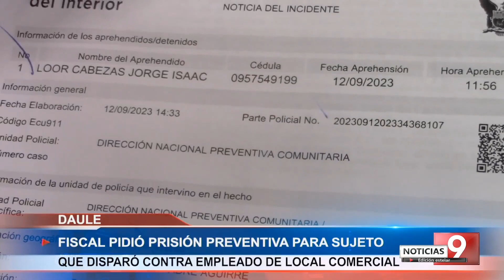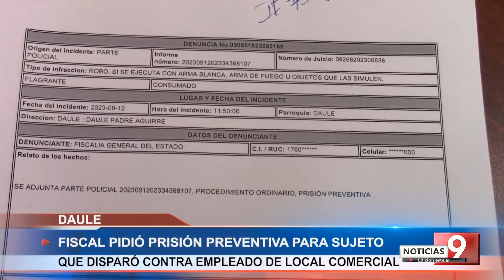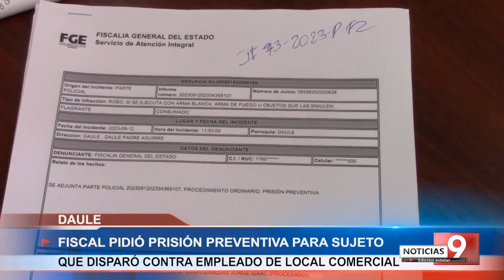INSEGURIDAD - LO MÁS DESTACADO - NOTICIERO ESTELAR 14 SEPTIEMBRE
Fiscal del cantón Daule comenta que ellos pidieron prisión preventiva para la persona capturada por personal de la policía nacional luego de intentar robar y de disparar a un empleado de un local comercial